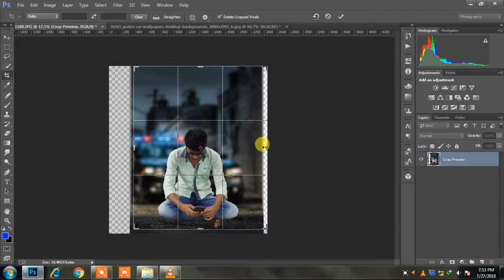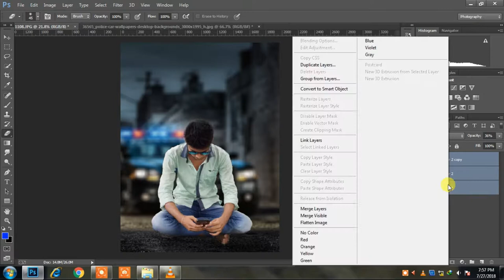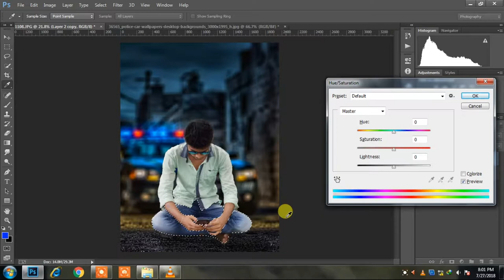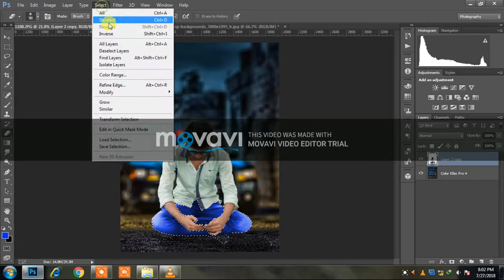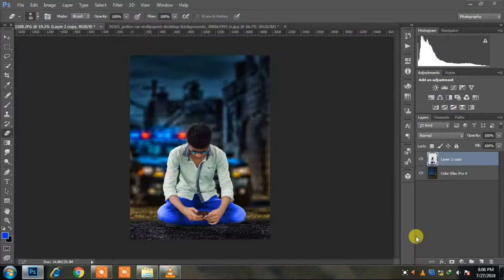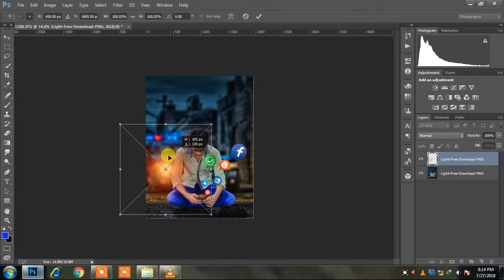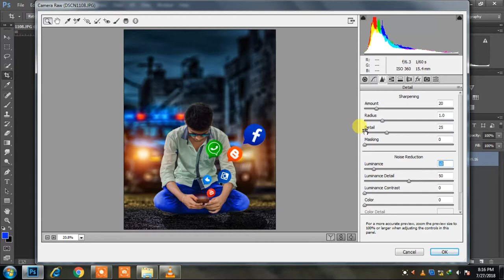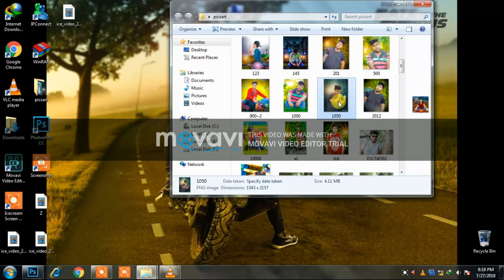dark edtid 2018 subhankar biswas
dark edtid